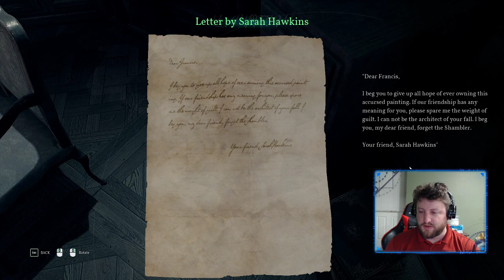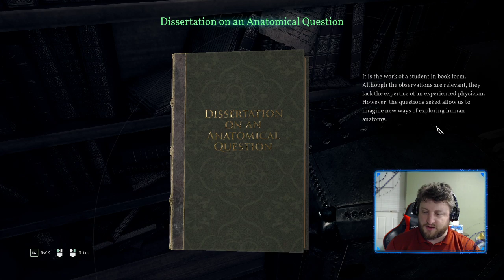Let's Play Call of Cthulhu: Episode 4